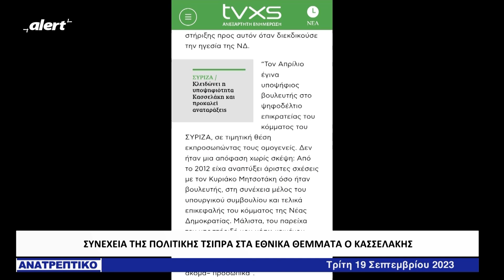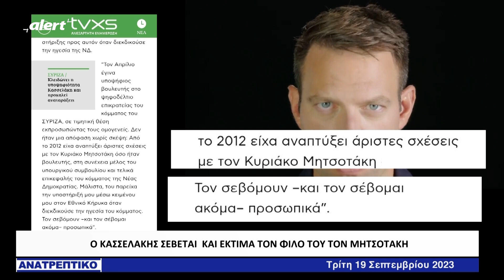Πού το πάει με τον Κασσελάκη ο Τσίπρας...